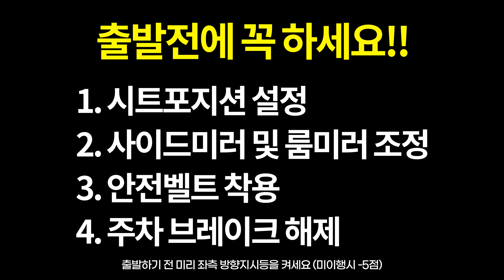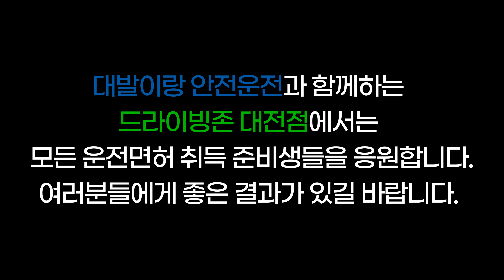🚖대전 운전면허 시험장 도로주행 D코스 🚖대발이랑 안전운전 with 드라이빙존 대전점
채널 멤버쉽에 가입하시면 라이브 방송 재시청이 가능합니다.

-초보운전 연구소 카페를 통해 운전연수도 신청 가능하니
공지사항을 확인해주세요-